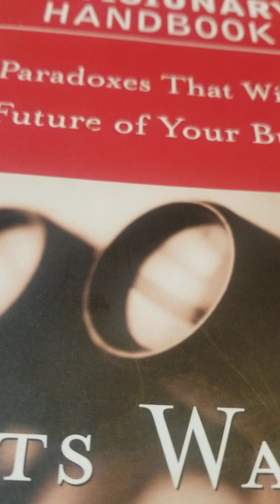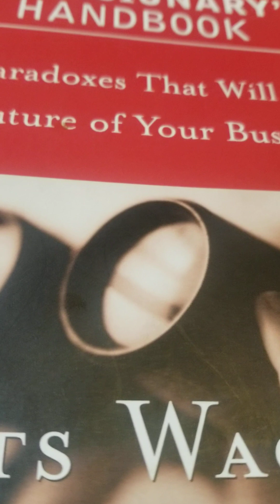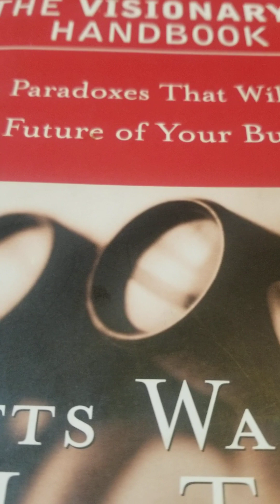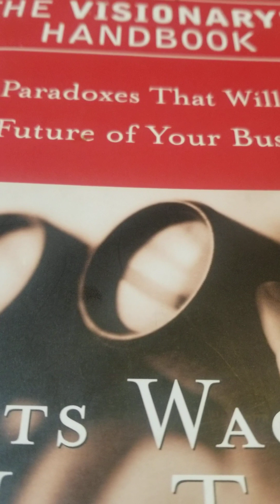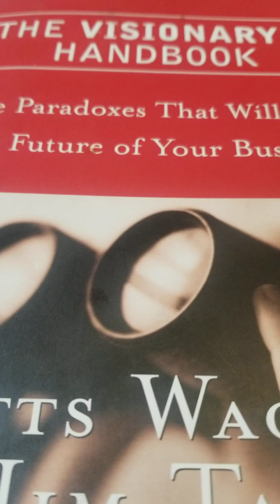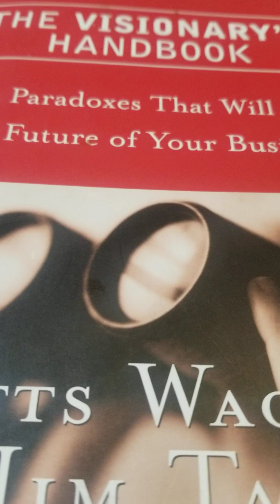Episode 152 June 1st 2023 Be Careful Of Who You Put Your Trust In.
Isaiah 40:8
Only Trust In The Word Of God-